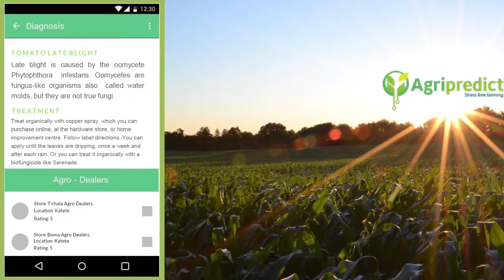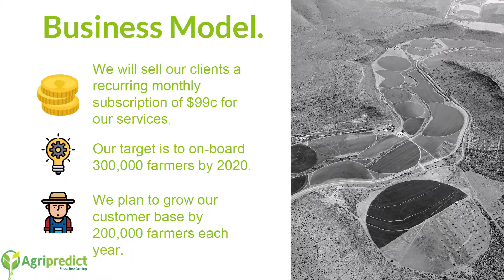Slush GIA 2018 Showcase – AgriPredict (Zambia)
Slush Global Impact Accelerator (GIA) is a program that supports impact startups and showcases the exciting business opportunities in emerging markets, which are also vital for implementing the Agenda 2030 and solving complex challenges. During the finals of the Slush GIA Showcase, 10 best startups of the program will pitch their ideas for the audience to gain traction and reach for the stars.

Video courtesy of Slush